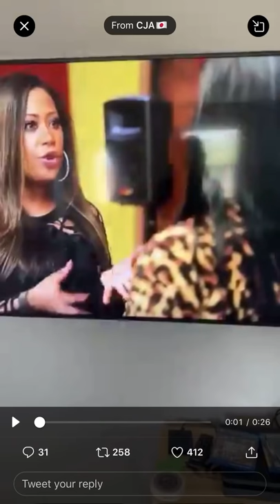Farrah vs keily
The cast of Last chance : girl group consisted of

Keily from 3lw
Shamari from blaque
Fallon and falisha from cherish
Farrah from destiny’s child
Melody from pussy cat dolls
And d woods from dainty Kane